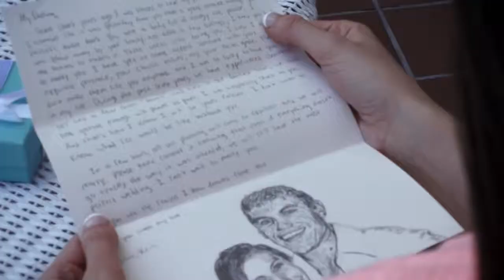Kris + Shayna Wedding Highlights • Visual Popcorn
Shot at the Pelican Grand Beach Resort.

Shot + Edited by:
Visual Popcorn